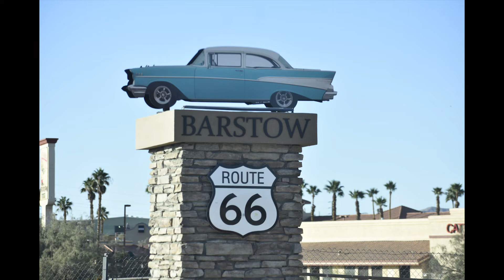Railfanning SoCal 10/11 - 10/13 Ft. Lots Of Stuff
In This Video We Visit Some Spots Along Cajon Pass And SoCal Here Is The List Of Spots In This Video...  Also Features BNSF 7879 With A K5HA!
Tehachapi, CA
West Colton, CA/Pepper Ave.
Blue Cut Cajon Pass, CA
Victorville, CA (In My Big Boy Video!)
Daggett, CA
Barstow, CA
Nebo, CA